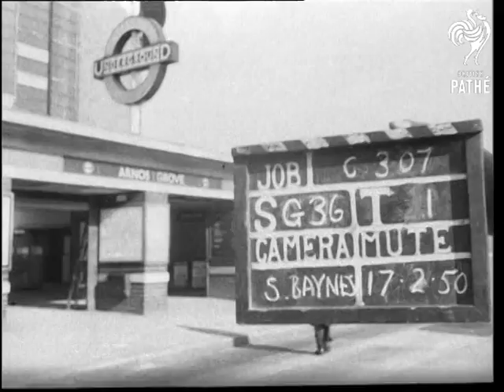London - Arnos Grove. Transport Material Reel 1 (1950)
England.

(Wealth of the World, Transport.)

People boarding buses outside an Underground Station. People boarding buses at Arnos Grove station. People using Underground ticket machines (with slot entitled coppers). Pickford's, Bouts-Tillotson and McNamara heavy lorries passing camera.  Traffic passing along busy road junction, with tram and working horse and cart. Shot of Canal pan to busy traffic on Road.  GV. pan along of an industrial town, rooftops silhouetted with smoke coming from chimneys.

(Orig. Neg & B/W.)
 FILM ID:2559.1